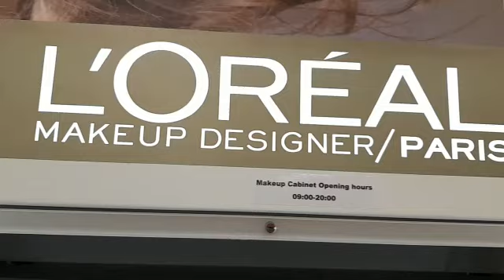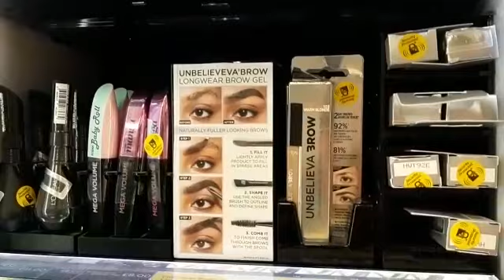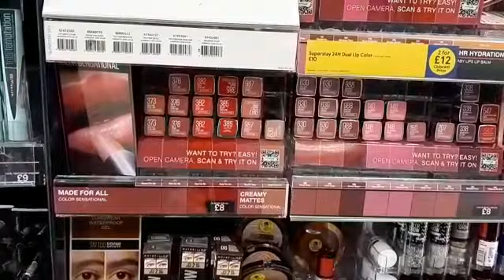Makeup in shop Jasmine uk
Ever wondered what it would be like to see Manchester through the eyes of a car?
Well here is just that!

If you liked the video then please press the thumbs up button.